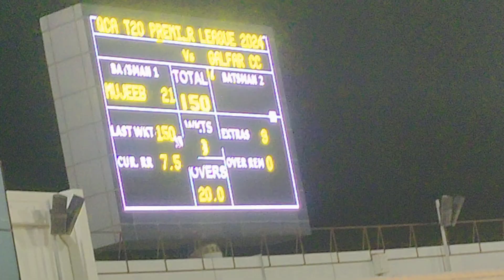दोहा टी20 टाइटंस 151का लक्ष्य पूरा करने में जुटी।बहुत रोमांचक मैच।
सुंदर मैच in दोहा।